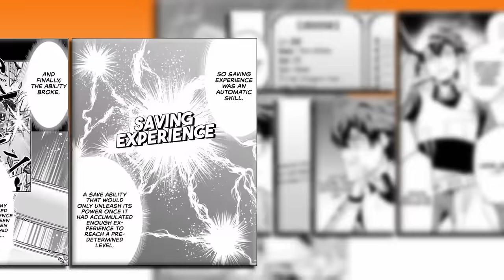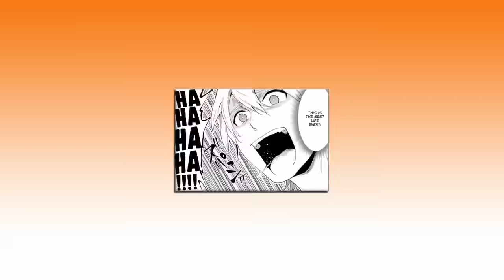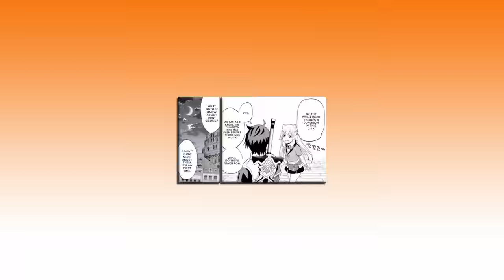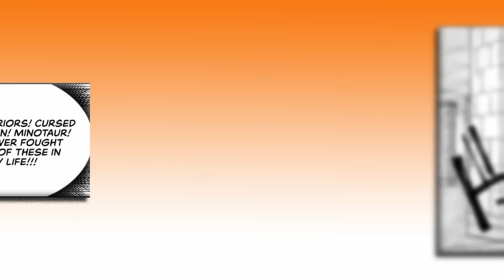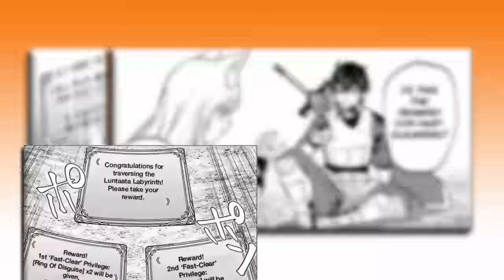His Best Friend Stole his Wife & Kicked Him out for being Weak!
Isekai'd as an Assassin but Stronger than SS-Rank Hero! aniworld Yahello SS Rank Recapper Manga Recapped ActionToon Mr Recap anime Recap Manhwa / manga MANHUA summary

They Kicked Him Out But Didn't Know He Could Control Dragons, Becomes Strongest Dragon Knight!